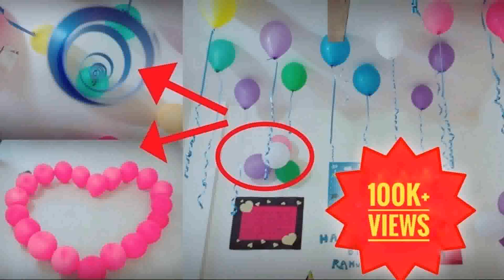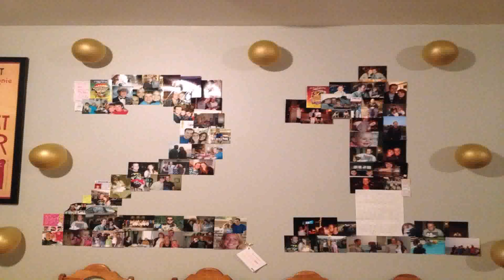Birthday Party Room Decoration Ideas